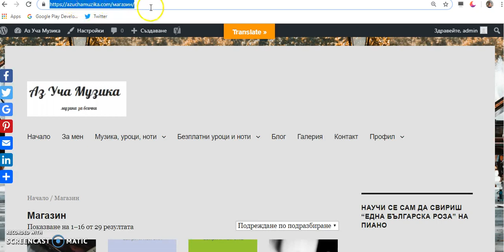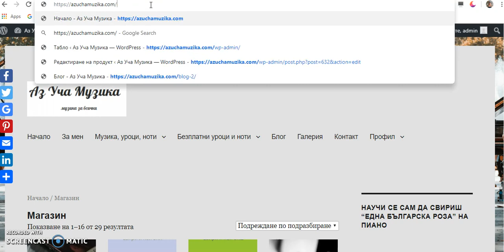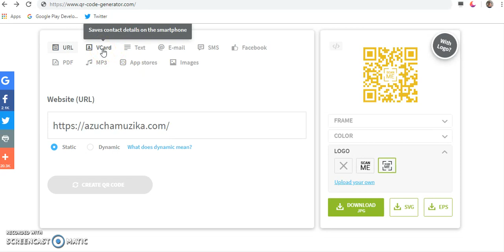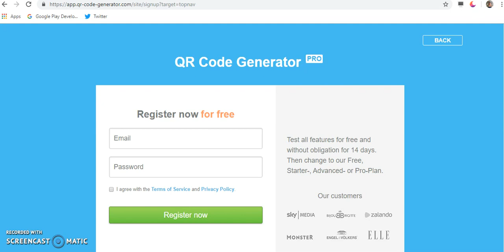Как да генерираме QR код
Видео и аудио продуцент: Ирина Димитрова
Варна, 2019 г.